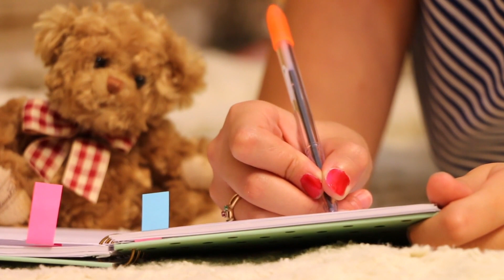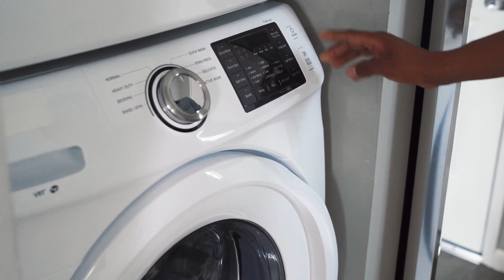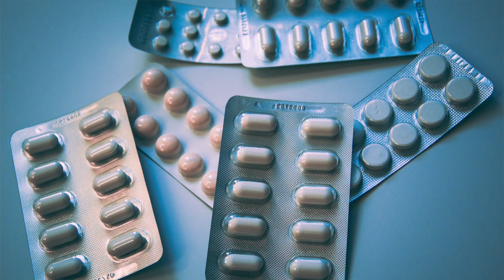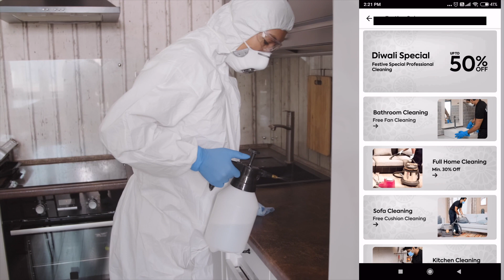Home Cleaning Tips | Diwali Cleaning Tips | Diwali 2020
Hi,

In this video, Home Cleaning Tips | Diwali Cleaning Tips, I share with you my personal tips that work well for deep cleaning my house and save me a lot of time. Being a mother it's tough to manage extra work like Diwali Cleaning of the house when you have so many other things to do. With some quick Home Cleaning Tips, you will get you Diwali Cleaning done right on time and keep you motivated to continue with your daily routine.

These are my time saving and time management tips for deep cleaning my house and organize well.
I hope you like my video: Home Cleaning Tips | Diwali Cleaning Tips.

Join me on my other social platforms too.

Love,
Tanvi

Video Title: Home Cleaning Tips | Diwali Cleaning Tips
Picture Credits:
The picture used in the video is by “ pressfoto”